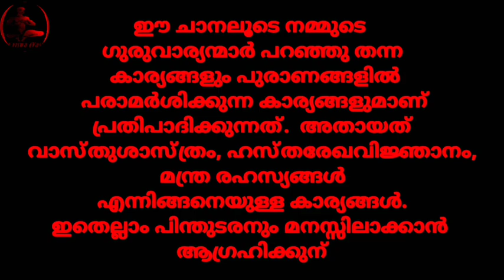Tips for Good Wealth || ആകസ്മിക ധനപ്രാപ്തിക്കായി ചെയ്യേണ്ട ഉപായങ്ങൾ || SRI VISWA VASTHU VIDYA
1.വശീകരണം മലയാളം 2.വശീകരണം എങ്ങനെ, 3.വശീകരണം ഇസ്ലാമില് 4.വശീകരണം ഗ്രാമ്പൂ വശീകരണം Malayalam 5.സ്ത്രി വശീകരണം 6.പുരുഷ വശീകരണം 7.വെള്ളം കൊണ്ട് വശീകരണം 8.നാരങ്ങ വശീകരണം 9.vaseekarana mantram malayalam Islamic 10.SRI VISWA VASTHU VIDYA 11.sri viswa vasthu vidya 12.vasheekaranam 13.വാസ്തു ശാസ്ത്രം14.kerala vasthu 15.Tips 16.Education 17.Motivation18.Kerala 19.rajesh viswanathan19.RAJESH VISWANATHAN 20.FENG SHUI 21.HOROSCOPE 22.കേരള വാസ്തു 23.വശീകരണം മലയാളം24.വശീകരണം എങ്ങനെ 25,വശീകരണം ഇസ്ലാമില്26. വശീകരണം ഗ്രാമ്പൂ27.വശീകരണം Malayalam 28.സ്ത്രി വശീകരണം 29.പുരുഷ വശീകരണം30.വെള്ളം കൊണ്ട് വശീകരണം 31.നാരങ്ങ വശീകരണം32.vaseekarana mantram malayalam Islamic 33.സ്തു ശാസ്ത്രം 34.kerala vasthu 35.Motivation 36.Kerala 37.fengshi 38.വാസ്തു വിദ്യാ 39.വാസ്തു 40.നോക്കലും ആശാരി കുറ്റിയടിക്കലും 41വാസ്തു ശാസ്ത്രം മലയാളം 42.വാസ്തു ദോഷം പരിഹാരം 43.വാസ്തു അളവുകള് 44.അടുക്കള സ്ഥാനം 45.വാസ്തു ശാസ്ത്രം ഇസ്ലാമിൽ 46.വാസ്തു ശാസ്ത്രം കക്കൂസ് 47.septic tank vastu Malayalam 48.വാസ്തു പുരുഷൻ 49.വാസ്തു അലമാരയുടെ സ്ഥാനം50.വാസ്തു കിടപ്പുമുറി 51 മന്ത്രങ്ങൾ 52.സാധന 53.പൂജ 54.ശംഖ് 55.shank 56.താന്ത്രികം 57.jothisham 58.malayalam devotional song 59.malayalam divine 60. Secret of Soorya Gayatri 61. mantra in Malayalam 62.ഗായത്രി മന്ത്രം 63.ജോതിഷം 64.chandra gayatri mantra 65.gayathri manthram 66.job 67.sadhana 68.palmistry 69.താന്ത്രികം 70.കാളി സാധന 71.ഹനുമാൻ സാധന 72.ശിവസാധന 73.rudraksham